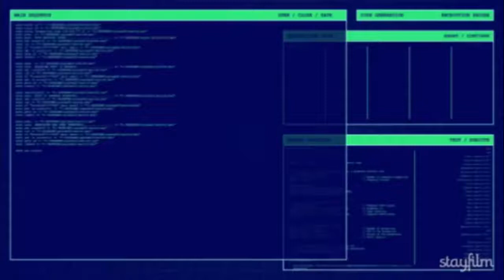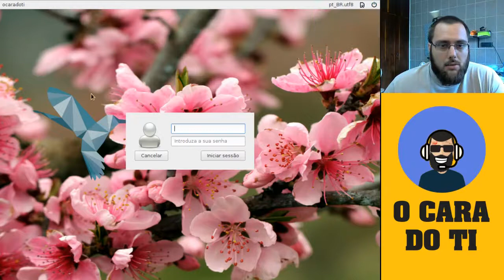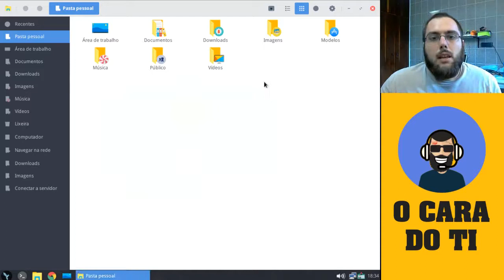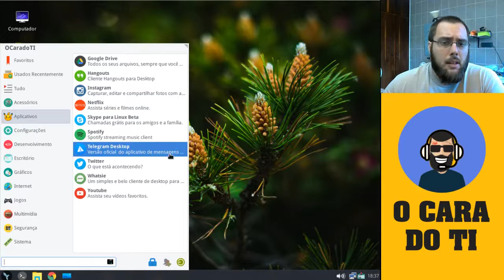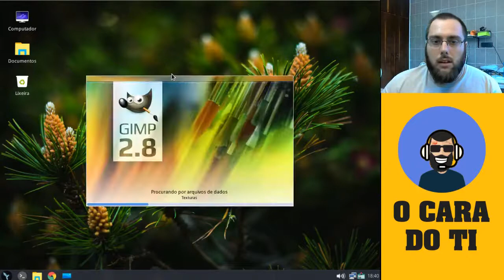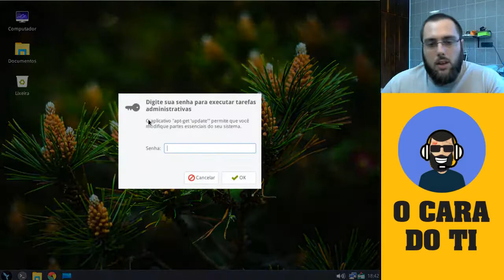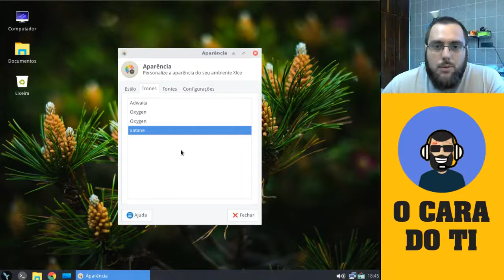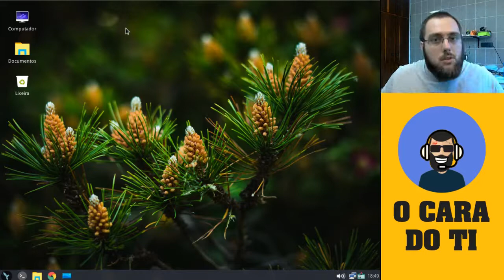REVIEW#7 - Linux Emmi Linux 2.2 Sid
E no vídeo de hoje meus queridos, trago mais uma review no canal, e hoje sobre o Linux Emmi Linux 2.2 Sid em uma VM da Oracle, então sem mais delongas bora lá !!! =D !